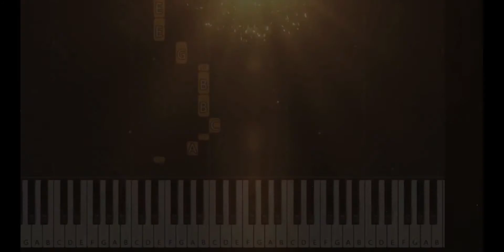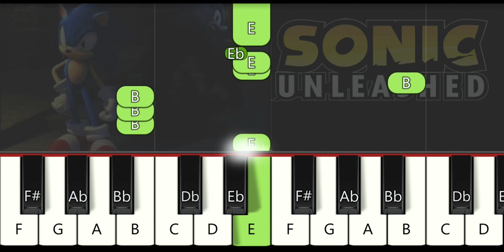EASIEST Sonic Unleashed - Endless Possibilities Piano tutorial (Slow & Easy)